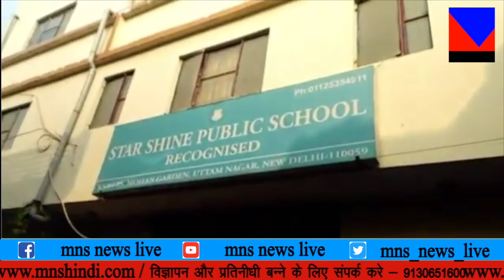MNS NEWS LIVE IN HINDI नर्सरी की छात्रा से की छेड़छाड़ किया प्रिंसिपल को गिरफ्तार